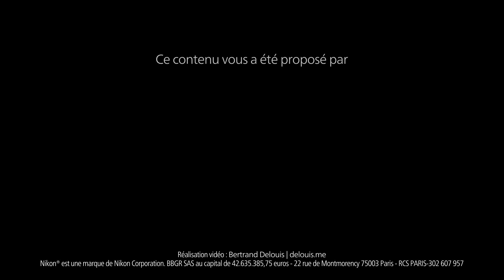La fatigue visuelle, qu'est-ce que c'est ?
Découvrez Le coup d’œil, la web série spécialement conçue pour décrypter tout ce que vous souhaitez savoir sur votre vue.

Episode 21 : La fatigue visuelle, qu'est-ce que c'est ?

Vous souhaitez retrouver l'opticien Nikon le plus proche de chez vous ? RDV sur notre Store Locator